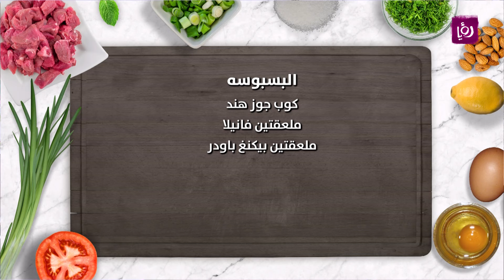البسبوسة - نضال البريحي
بيضتان
كوب سكر
كوب لبن طيبه
كوب زيت نباتي
كوب سميد خشن
كوب طحين
كوب جوز هند
ملعقتين فانيلا
ملعقتين بيكنغ باودر

مطبخ رؤيا